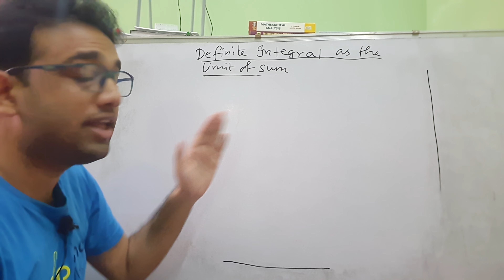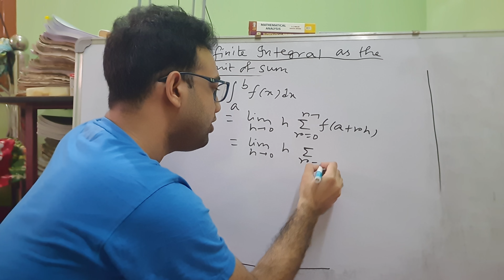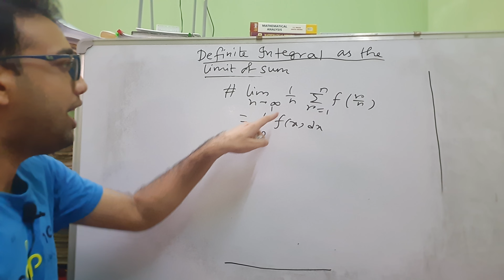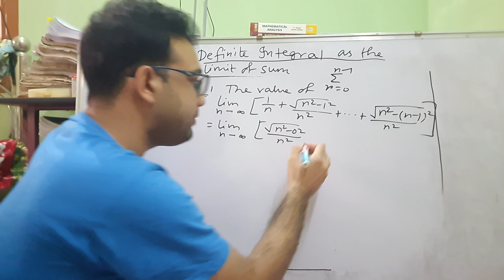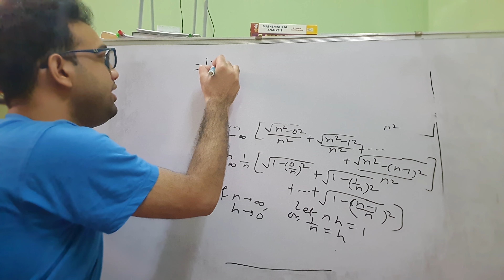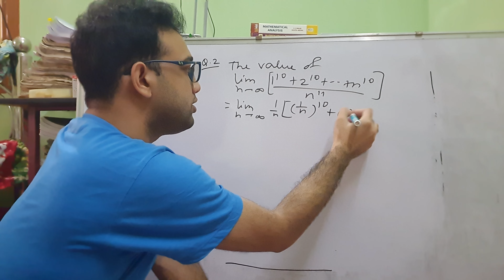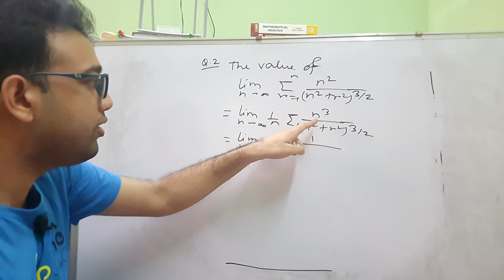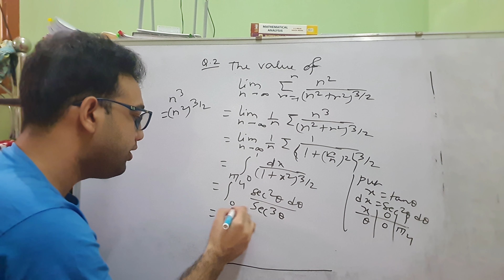SLST MATHEMATICS QUESTION ANSWER 40||Definite Integral as the Limit of Sum||Bong Mathematics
For all updates regarding SLST MATHEMATICS Paid Online Batch

Online paid batch all details

Bong Mathematics